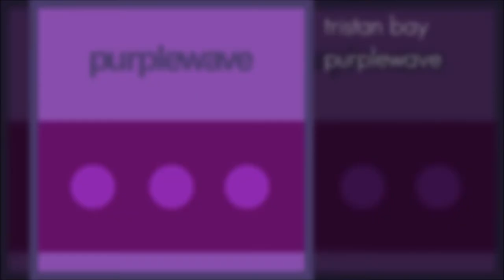[electronica] Tristan Bay - Purplewave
I finished another song! I spent a few hours starting this one off on a plane while I was on the way back from Arizona and I worked my butt off afterwards finishing it.

Also I'm in a record/production label called Metal Conductors, it's made up of a few kids like me. I would link our channel but it doesn't have anything on it yet

Here are the download links, and of course, happy new year and enjoy the song!